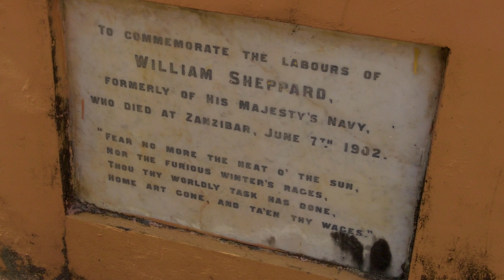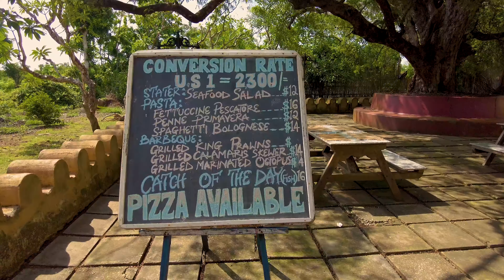4K Zanzibar Prison Island - Changuu Private Island - Aldabra Giant Tortoise Sanctuary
We are going on the second trip of the day, namely to Prison Island. This time we are only sailing our 5 person group boat belonging to Jambo Guesthouse. Prison Island, also known as Changii Island by the locals, is about 20 minutes by boat from Stone Town Harbor.
And what is the biggest attraction of this island? Centuries-old huge giant Aldabra turtles brought here from Seychelles at the beginning of the 20th century.

Changuu Island (also known as Kibandiko, Prison or Quarantine Island) is a small island 5.6 km northwest of Stone Town, Unguja, Zanzibar. The island is around 800m long and 230m wide at its broadest point. The island saw use as a prison for rebellious slaves in 1860s and also functioned as a coral mine.

The British First Minister of Zanzibar, Lloyd Mathews, purchased the island in 1893 and constructed a prison complex there. No prisoners were ever housed on the island and instead it became a quarantine station for yellow fever cases. The station was only occupied for around half of the year and the rest of the time it was a popular holiday destination. More recently, the island has become a government-owned tourist resort and houses a collection of endangered Aldabra giant tortoises which were originally a gift from the British governor of the Seychelles.

Never stop exploring a popular virtual walking tours youtube channel, all about videos of walking through various cities around the world. From crowded streets to silent walks in non touristic areas. No intrusive faces, voiceover or explanations, just the world as natural as possible. Every video is as if a video camera were moving around on its own and recording everything. Occasionally interacting with things and people. Super relaxing and cool to watch to get a glimpse of everyday life in distant places,  in 4K Ultra HD 60fps content.

This is a Virtual Walking Tour, different to classic travel videos or a travel guide.

Video From:  Zanzibar Prison Island - Changuu Private Island - Aldabra giant tortoise
Video Resolution: 4K ultra HD video 60fps
Equipment used: Sony a7III
Video Type: walking tour, virtual walk, treadmill, city sounds, virtual tour, city walk, city life, city tour

One men, one life, one way, one word

📺 Footage Licensing:

+++ Download prohibited | Absolutely NO unlicensed usage | NO reproduction (in part or in its entirety) for TV/Media/News/YouTube/Social Media or anything else without prior written permission +++ xannbalumba